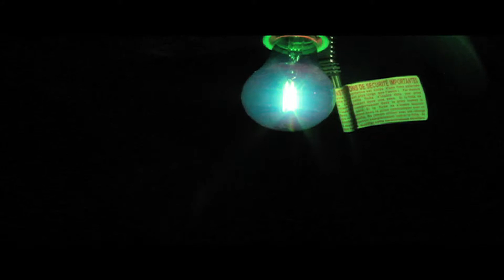Halo SCOUT Jump Master A1